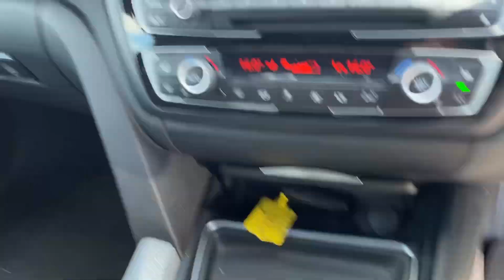2014 BMW 4 Series 2.0 420i M Sport Auto xDrive Euro 6 (s/s) 2dr